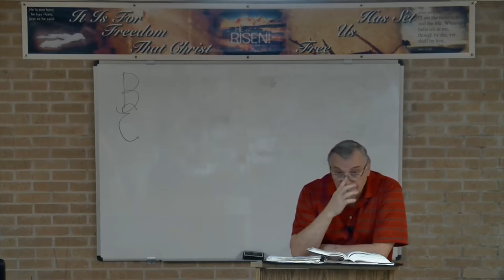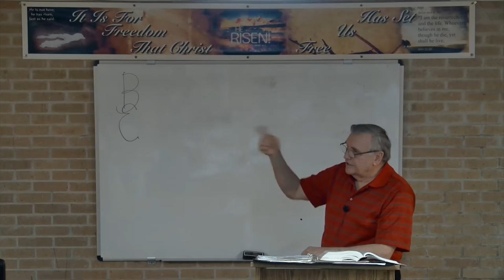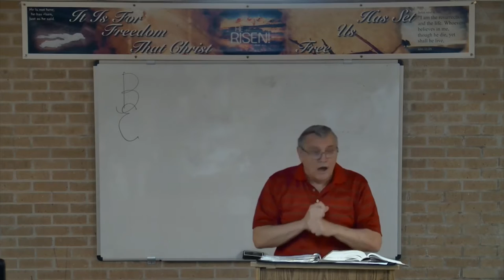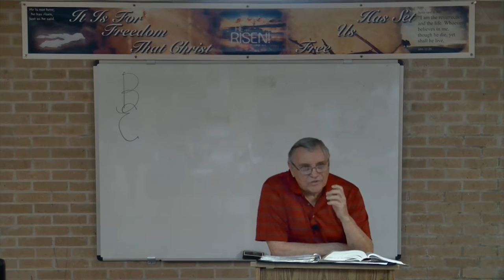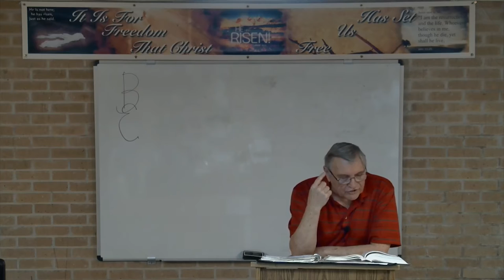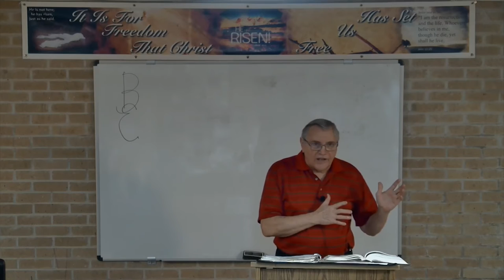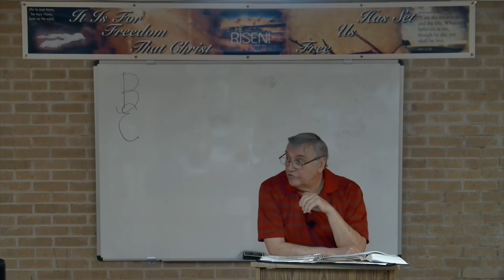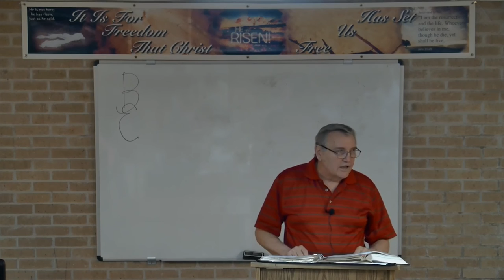DSBC - Ron Adema - Life of Samuel (#3) - Who's In charge of your Life? - Jan. 18th, 2017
Date: 01/18/2017

Pastor: Ron Adema

Series: Life of Samuel

Subject: Who's In charge of your Life?